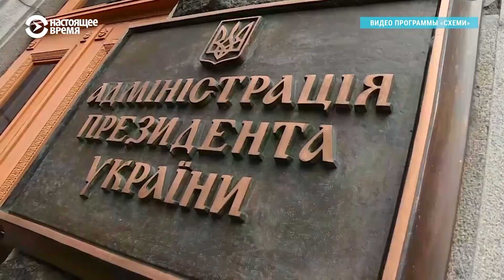Переговоры Коломойского с Тимошенко и Аваковым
Расследование журналистов программы «Схемы»